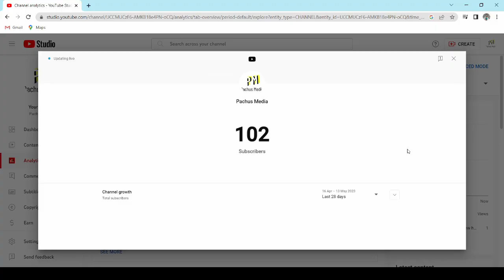We got 100 subscribers | Please Subscribe